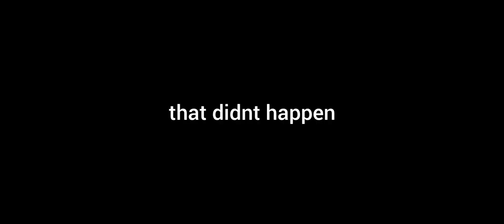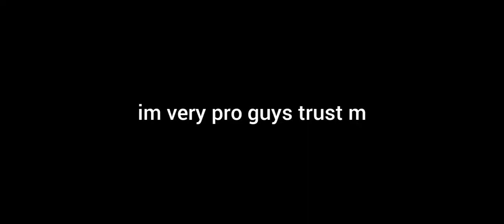I WANT THIS SKIN SO BADDD | Identity V | Entomologist Cony Gameplay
1. OMORI - Mari Boss Fight
2. OMORI - You Were Wrong. Go Back.
3. OMORI - THE VENGEANCE OF THOSE FORGOTTEN IN DARKNESS